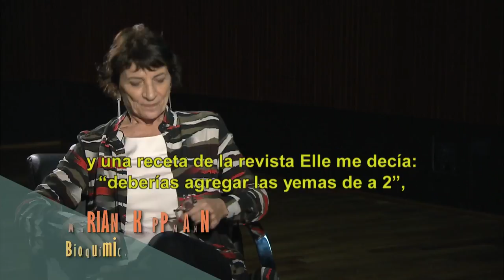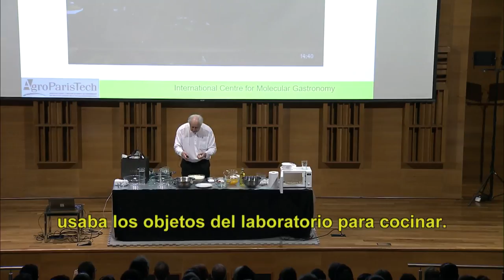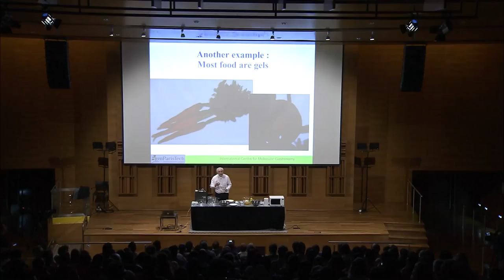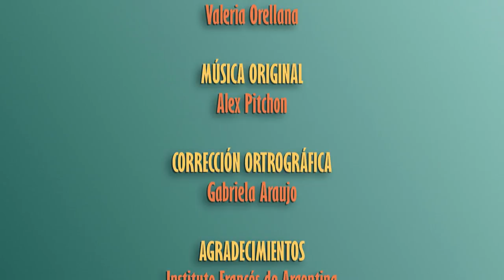Especiales TECtv: Hervé This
El físico-químico francés Hervé This se especializa en gastronomía molecular.
¿Sabés cuál es la diferencia entre cuisine molecular, gastronomía molecular y cocina molecular?
En esta entrevista This te lo cuenta de la mano de la bioquímica Mariana Koppmann en el C3.
¡Contanos si hiciste algún experimento!

Especiales TECtv consiste en una serie de entrevistas realizadas a científicos que participan de charlas en el Centro Cultural de la Ciencia (C3). La conversación gira en torno a la vida y al trabajo del invitado. El programa combina la entrevista ofrecida a TECtv y la conferencia del C3 para debatir sobre temas relacionados con la ciencia.